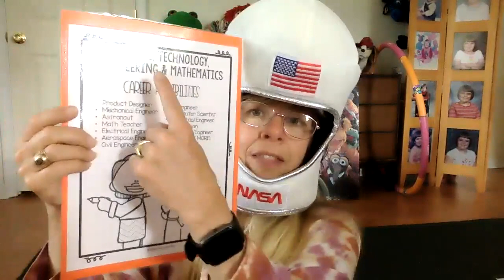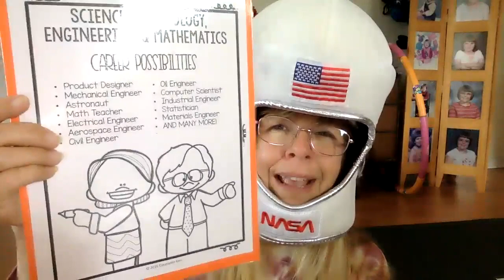Shine with Star Breathing for Aerospace Engineering in the STEM Career Cluster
Science, Technology, Engineering, and Mathematics